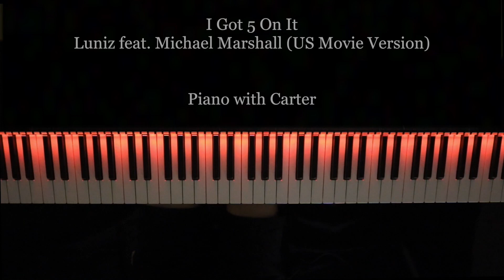"US" Theme Song by Luniz - I Got 5 On It (Piano Cover + Tutorial)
My cover for the US movie version of “I Got 5 On It” by Luniz feat. Michael Marshall
🎹Sheet music is on its way.
This Monday: Lord of the Rings